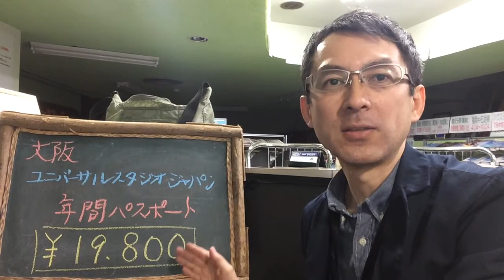ユニバーサル・スタジオ・ジャパン（ＵＳＪ）の年間パスポートについて（熊本発）｜ウィルツアー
主に九州発着の最新旅行情報をお伝えします。また、現地のお得情報や治安などについてもお知らせしています！ユニバーサルスタジオジャパン（ＵＳＪ）に年に３回以上行かれる方は年間パスポートをご購入される方がお得です。熊本から大阪へは１泊２日や２泊３日の新幹線パックをおすすめしています。【熊本発新幹線利用大阪２日間パック】